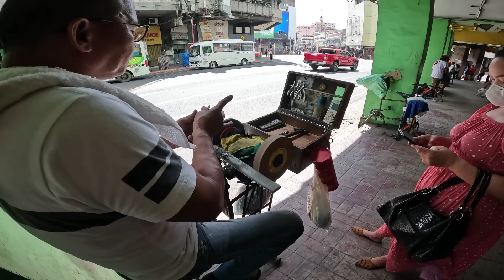HUNT for the old SIOPAO and HOPIA in COLON (Suroy ug Dagkot sa Basilica)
In the past few months, I was always in the province. Its been awhile I haven't vlogged in Cebu City. I miss Cebu. Especially, the old Cebu. The downtown area. Colon area to be exact. I just want to see myself strolling and checking out the old places I used to go, say 20 or 30 years ago.

I  today's video, I will feature Colon. I will immerse myself by taking a jeepney going there. It will be fun because I have good memories of this place countless of times in the past. Like the old past that remains fresh in my memory.

There is this siopao, I tasted 30 plus years ago that just popped out in my mind recently. I tasted it once when I was young and full of energy. I bought 2 pcs. of siopao as my take out snacks going to Negros. I remember I boarded an ABC Liner going to Bato in Santander because I was travelling to Dumaguete. And surprisingly, the siopao I bought in Colon area really was so delicious that I consumed the 2 siopao straight with only a royal 8 ounce to push it down my tummy. Hahaha! It was really an awesome eating experience.

After so many years, I decided to check it out in downtown Cebu. I know it is located near Metro Gaisano but I have to find it there and will be testing my memory and navigation.

I will also be checking out a bakery I also had some good memories in the past. I always buy their diced hopia while waiting for a jeepney ride in the past. Again, this too I can not remember exactly where in Colon. And, this will be really fun.

Now off I go to an eating adventure in Cebu's oldest city center. So, join me in this video as we will figure out these stores in Colon. And, I will also be strolling down to Basilica del Santo Niño and nearby places to show you more of what Colon looks like today.

Hope you will enjoy watching ug amping kanunay, mga Igsuon!